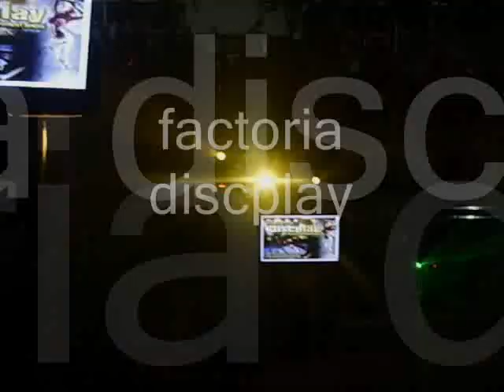MINITECA FACTORIA DISCPLAY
desde maracay edo aragua